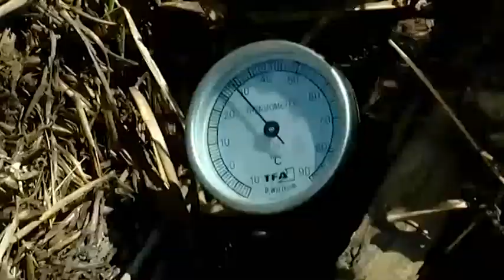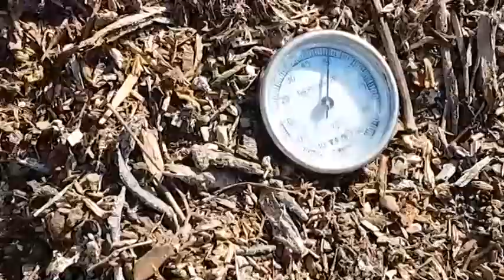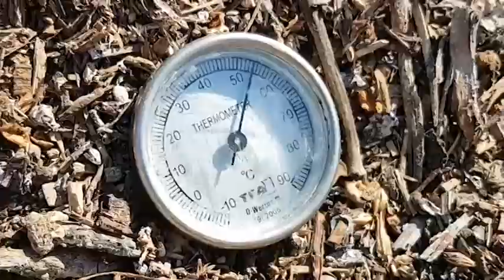Agrocompostaje en la Vega del Henares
La Mancomunidad Vega del Henares participa en el Grupo Operativo Agrocompostaje con otras entidades de varias comunidades autónomas. Este video presenta el proyecto durante la visita técnica a  la finca de AFAUS entidad que colabora en la recogida y transformación de la materia orgánica.